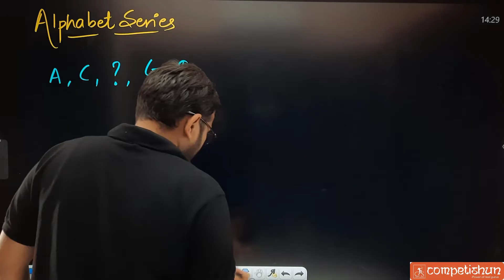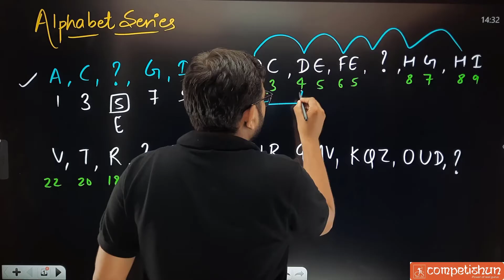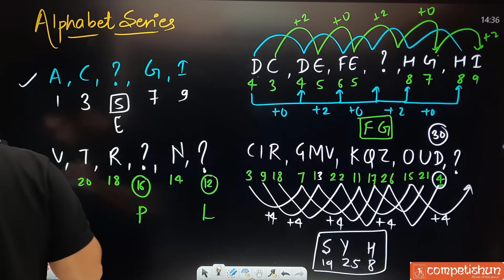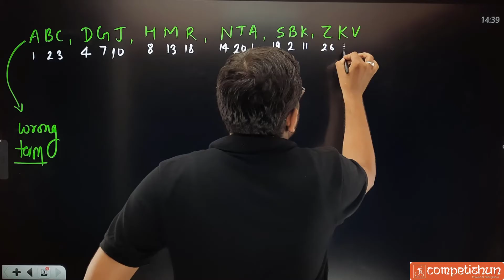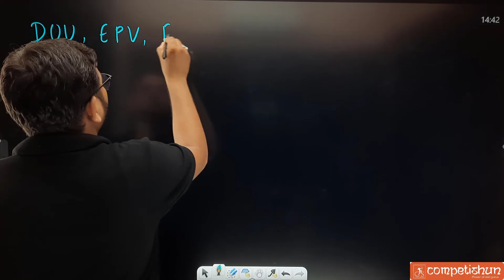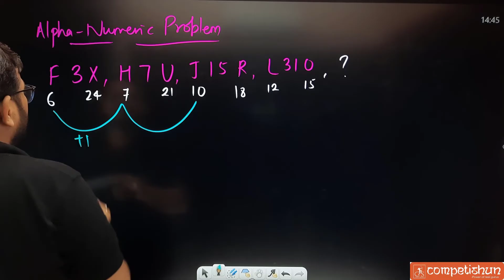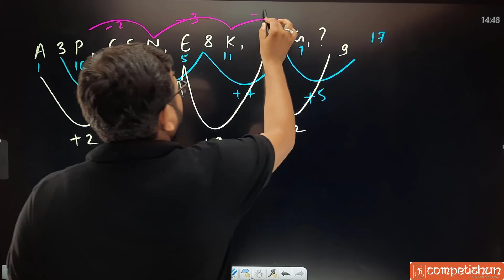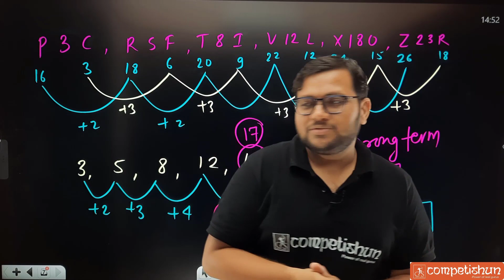Alphabet Series NTSE (L-1) | Problems on Alphabet Series| MAT | Mental Ability Test